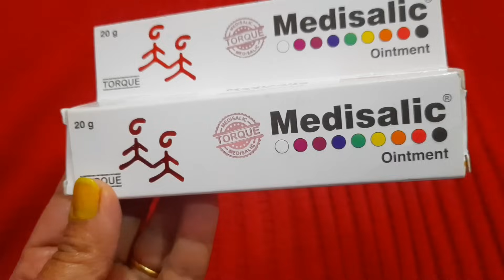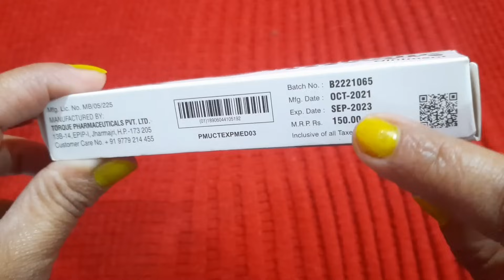झाइयों की मेडिसेलिक क्रीम बस 1 हफ्ते में फर्क नजर आएगा कैसे यूज़ करें || Medisalic Ointment Cream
@product review and beauty

I am from Uttarakhand🏔. I am gadwali. I love my culture. My name is jaymala Rana & my channel name is product review & beauty  don't forget to subscribe and press Bell icon button🔔. because I need your support thank you very much. please subscribe my channel please.🙏🙏

my YouTube Channel was created 👉21 July 2017

but I seriously started posting video from👉 8 February 2020

.( 8 February 2020 My first post)

  Note👉 don't use my video without my permission

NOTE 👉 friends  product  kharidna na kharidna yah aapki jimmedari hai aapki apni Marji hai iske liye channel jimmedaar Nahin Hai.
प्रोडक्ट को खरीदना ना खरीदना यह आपकी मर्जी है ।चैनल का कोई फोर्स या दबाव नहीं है आपके ऊपर प्रोडक्ट खरीदने के लिए । आप स्वयं अपनी जिम्मेदारी पर प्रोडक्ट खरीदीये। इसके लिए चैनल जिम्मेदार नहीं होगा thanks